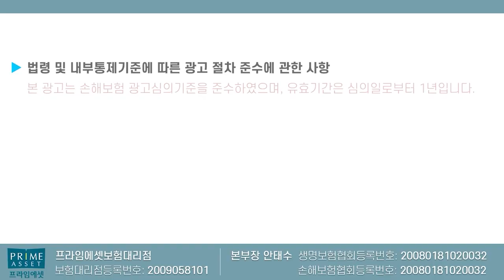유사암(갑기경제) 진단시 보험료 전액면제!! (단독 M사만 가능~)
손해률 높은 유사암진단시 납입면제...
그리고 연계조건완화로 표적치료만 넣으면

가입되는 최저보험료의 가성비..
없어지기전에 미리미리 준비하세요~

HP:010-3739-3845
카톡친구추가:r2an
카톡플러스친구:보험왕